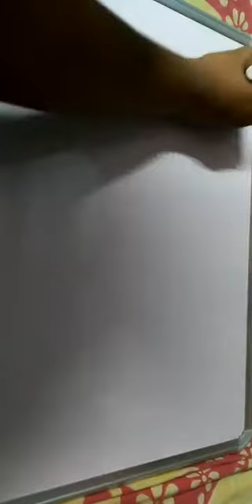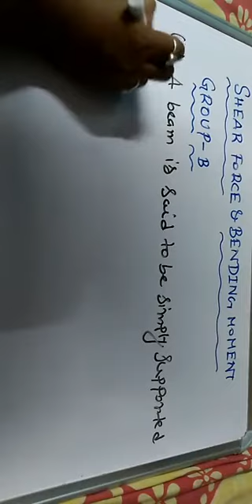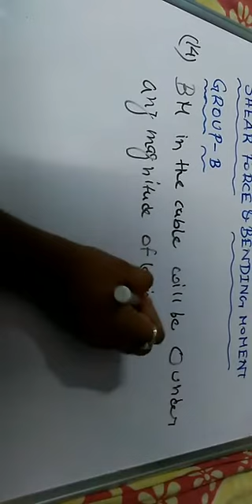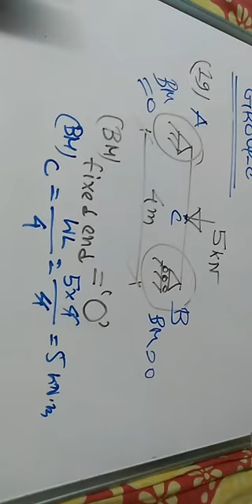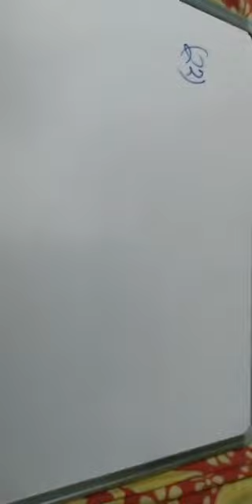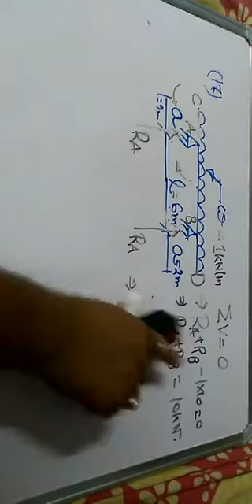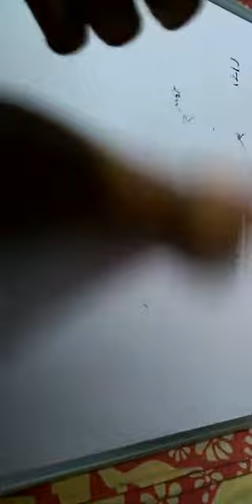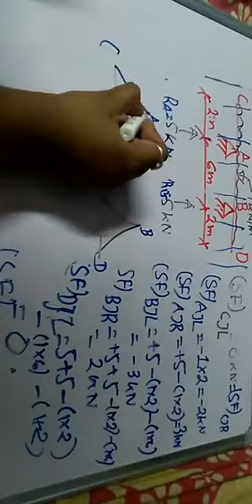SFD BMD (PART 2)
MY FB PROFILE LINK FOR DEMO VIDEOS

FREE STUDY MATERIALS GROUP ON WHAT'S APP

THOSE WHO WANT TO JOIN CIVIL ENGINEERING CLASSES, WB JELET CLASSES, GOVERNMENT JOB (JE/AE-CIVIL ENGINEERING) CLASSES & NON TECHNICAL PART ( GI, GK, APTITUDE) FOR ALL STREAM CLASSES CONTACT THIS NUMBER 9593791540( WHATSAPP) & 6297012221( CALL NUMBER)..